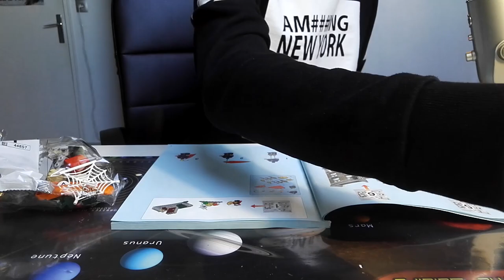Unboxing : J'AI ACHETÉ TOUS LES LEGO AVENGERS INFINITY WAR #2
Eh bonjour les gens, deuxième partie de l'unboxing des lego.

© copyright (Le Scrib)